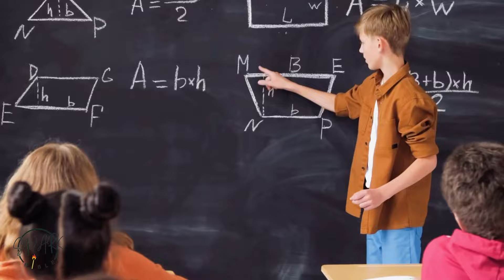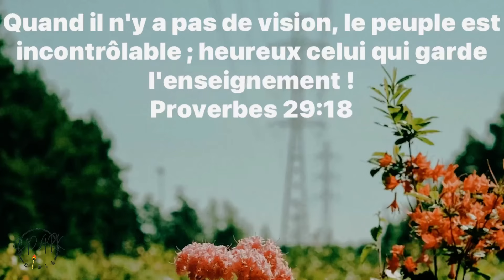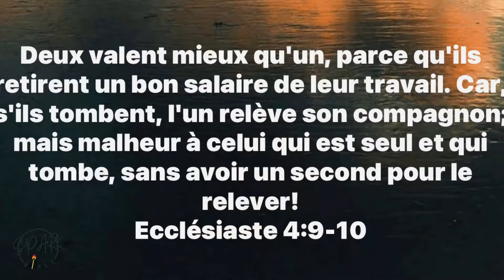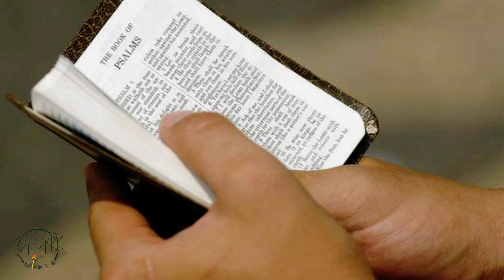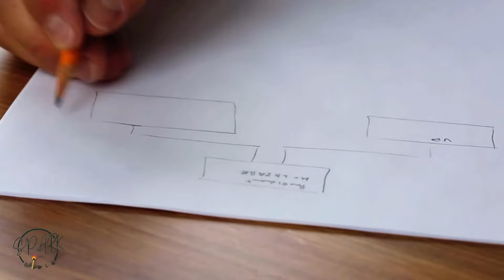Un nouveau départ pour la rentrée pasteur Serge et Fabienne Herrbrech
La rentrée marque un temps de renouveau, que ce soit pour les étudiants, les employés, les patrons, les fonctionnaires ou même les familles.
C'est une occasion idéale pour faire le point.  De prendre de nouvelles résolutions, et se réaligner avec les objectifs de Dieu pour notre vie… cependant, ce n’est pas sans défis.
dans cette vidéo, vous serez encouragé pour une rentrée extraordinaire.
Bienvenu sur la chaine Youtube  de L'église Vie Chrétienne de Saint Dié des Vosges une église moderne pour aujourd'hui, accueillante, bienveillante et chaleureuse, où chacun peut trouver sa place et grandir dans la foi, et dans la communion fraternelle.
l'église protestante évangélique Vie Chrétienne est membre de la fédération Protestante de France et membre de l'UAPM
Le Saint-Esprit est notre invité d'honneur à chaque culte.
Chaque semaine nous nous retrouvons pour louer Dieu au travers d'une louange actuelle, et dynamique.
Nous prions Dieu, au Nom de Jésus Christ   pour les malades,  croyant que Dieu guérit encore aujourd'hui, selon la Bible.
Nous diffusons chaque semaine des vidéos d'encouragement Spark Bible et le culte hebdomadaire sur cette chaîne.

N'hésitez pas venir nous rendre visite à Saint Dié des Vosges, 4 rue de la paix.
Vous serez les bienvenus au milieu de nous.
Prenez soin de votre âme !